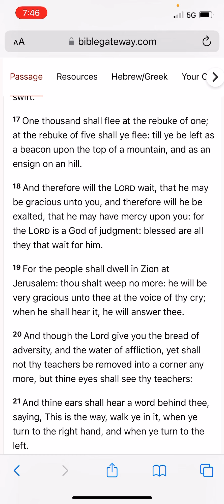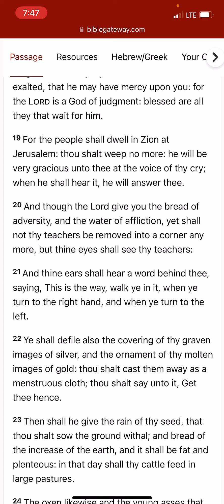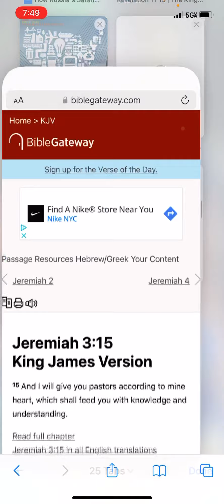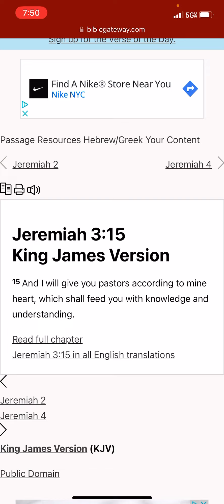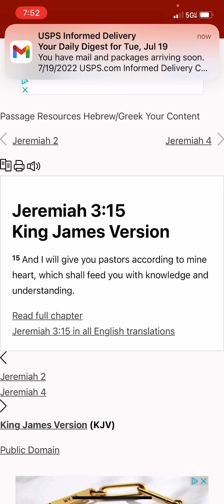J witnesses don’t have the truth